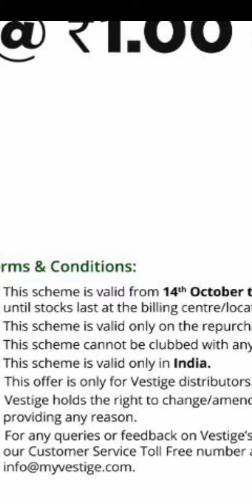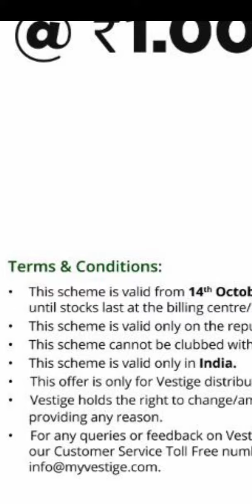HAND WASH OFFER. VESTIGE ASSURE HAND WASH SCHEME.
GHULAM RABBANI